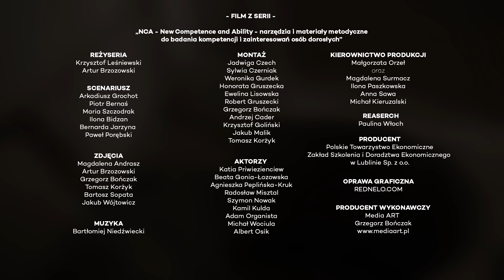NCA NEW COMPETENCE AND ABILITY – Betoniarz Zbrojarz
Celem projektu było poszerzenie oferty ogólnodostępnych narzędzi diagnostycznych i materiałów metodyczno-informacyjnych o narzędzia i materiały służące procesowi diagnozowania/bilansowania kompetencji, predyspozycji i zainteresowań zaw. osób dorosłych.
UWAGA!